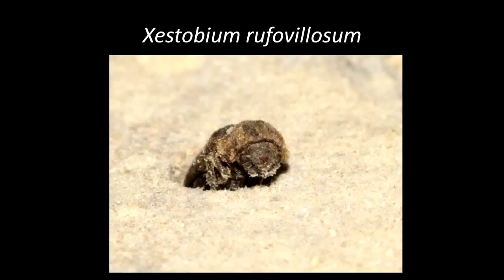The beetles: Live at Westminster: Monique Simmonds at TEDxHousesofParliament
Professor Monique Simmonds is Director of the Kew Innovation Unit and Deputy Keeper of the Jodrell Laboratory, She co-ordinates Kew's scientific research into the economic uses of plants and fungi, studying chemistry and biological activity and using the latest DNA and gene-sequencing techniques to reveal the most promising lines of enquiry